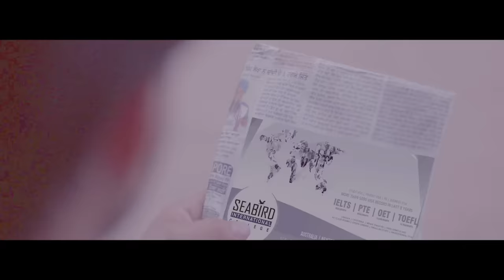1100 - Mobile || Sharry Maan || Full Official Video || Yaar Anmulle Records 2015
Yaar Anmulle Records Presents new Punjabi song 1100 - Mobile sung by Sharry Maan

🎧 Song Credits
Song : 1100 - Mobile
Singer  : Sharry Maan
Director : Bobby Gill
DOP : REG D PRODUCTION , Bhullar PRODUCTION
MAKE UP : Mr.Amit
Online Promotion : Gold Media Entertainments

♪ Tenu Vise De Khushi Vich

♪ Kaapi Picche Bane Dil Maine Marde

♪ Available on ♪

♪ Amazon Music

2. Kaapi Picche Bane Dil Maine Marde